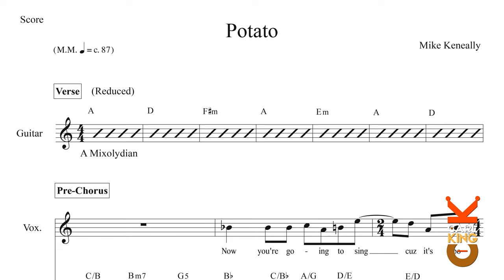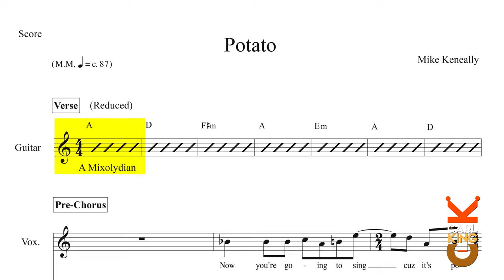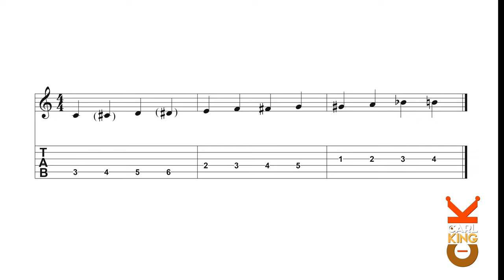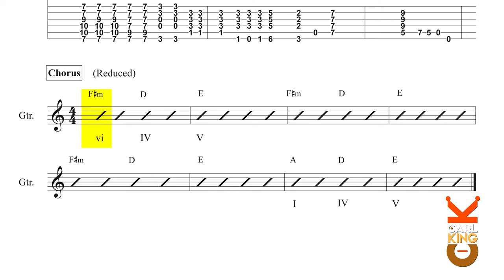Mike Keneally's "Potato" (1997) - Music Theory Lesson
In this segment from The Carl King Podcast, we examine Mike Keneally’s “Potato” (1997) from his album Sluggo!